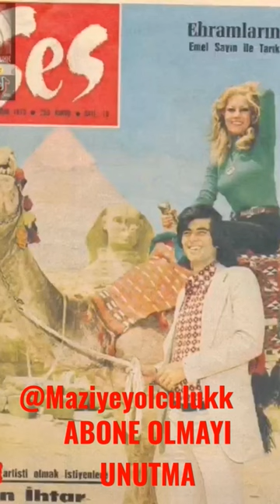Emel Sayın Ses dergisi Fotoğraf çekimlerinde 1970.